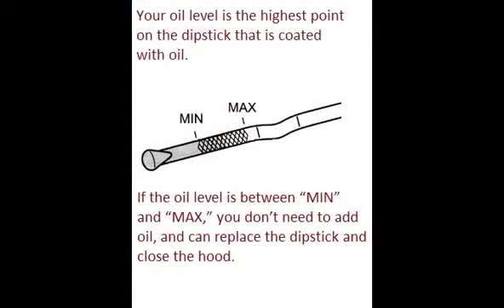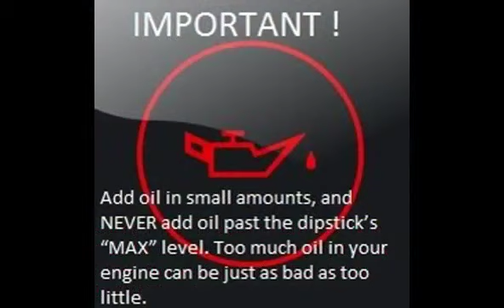NISSAN X TRAIL 2007 07 How to add motor oil